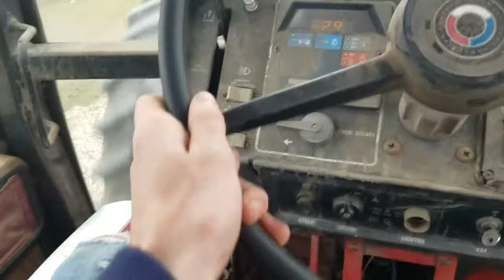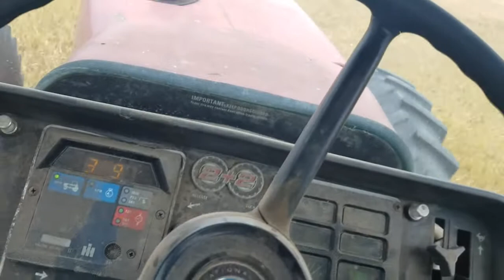Working in the corn field trash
We are cutting up the stalks and leaves from the corn field we just finished picking so the trash stays on the field to break down into fertilizer and hold snow in the winter.